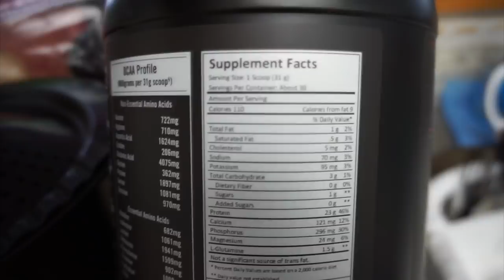2 Ingredient Cookies and Cream Desserts!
Use 2 scoops and 4 oz coconut oil. Heat on low in a sauce pan and mix. Pour into ice tray, freeze, and enjoy